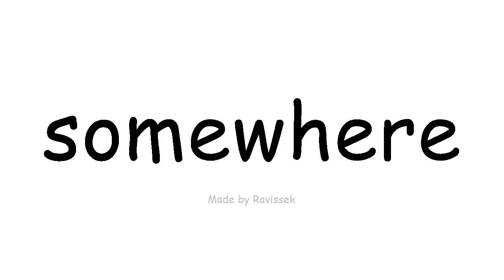ઇંગલિશ જાણો ક્યાંક